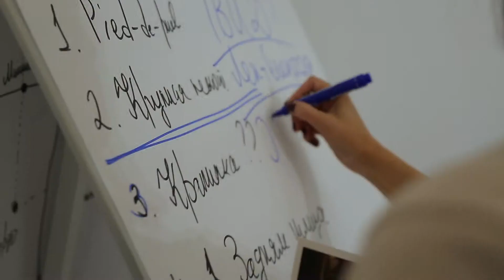VOTUM IMAGE AGENCY | Uliana Pak